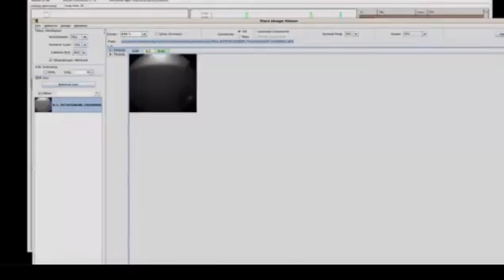NASA MSL Curiosity Rover Landing on Mars and First Image Broadcast Back to Earth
Video from the NASA headquarters/mission control and live video of the Curiosity Rover descending and touching down on Mars and the first image transferred back to Earth.

Lots of happy nerds :)